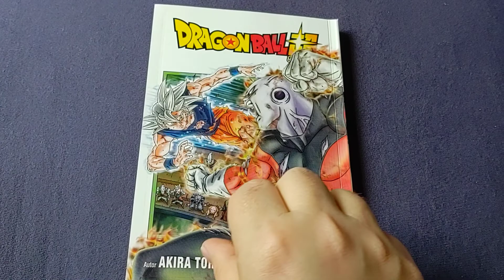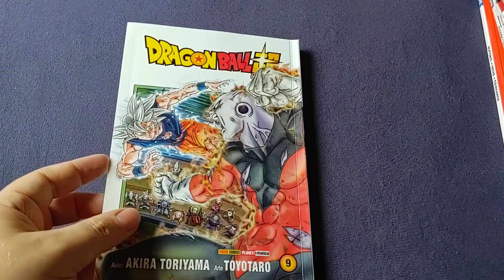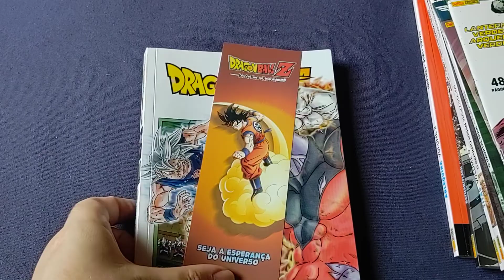Dragon Ball super 9 e a síndrome de George Lucas